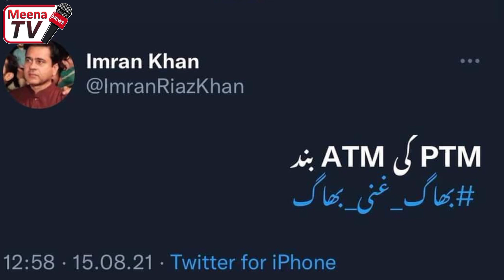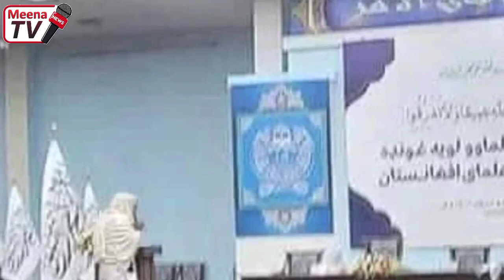د نن ورځی 8 تازه مهم او وروستی خبرونه 2022/7/6